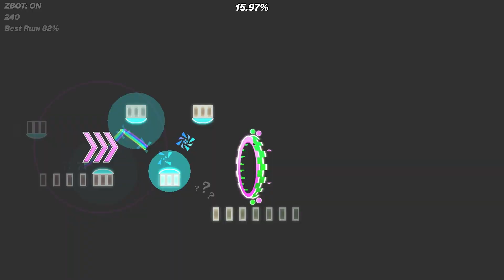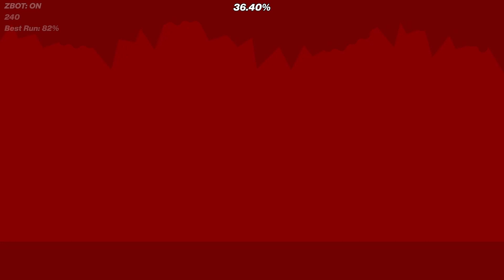Dark Odyssey 100% By JonathanGD | Extreme Demon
Well what a surprise
I never thought i would beat a JonathanGD level cause i hated his levels
but this turned out very enjoyable and for once I ended the bad luck streak starting in May

Level: Dark Odyssey
Creator: JonathanGD
Enjoyment: 10/10
Attempts: 436
Worst Fails: 82, 64 and about 9 dual fails